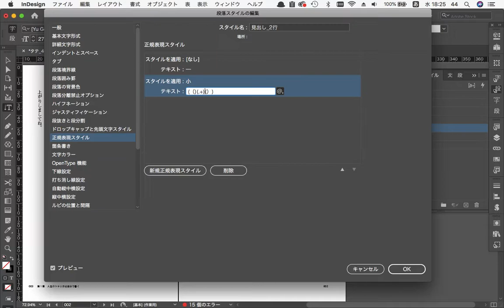InDesignの正規表現の（。+?）と（。+）の違い。「。」はピリオドです。